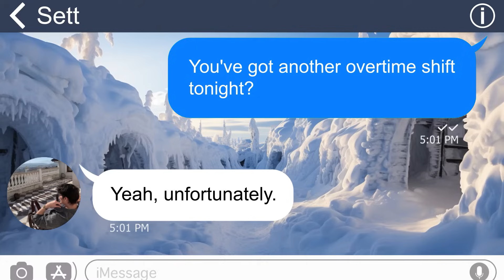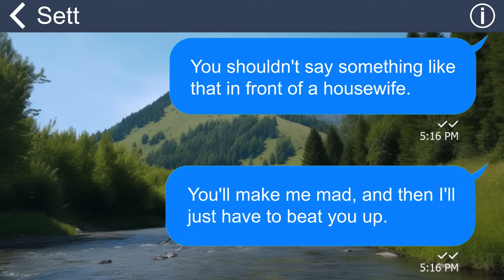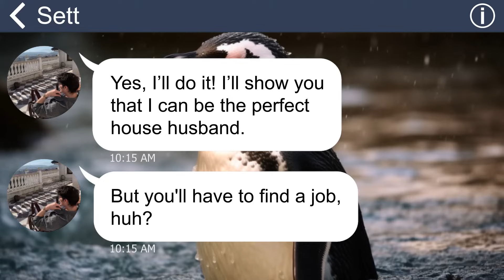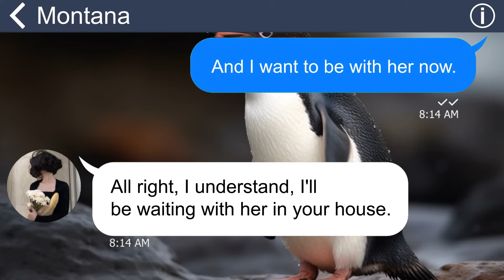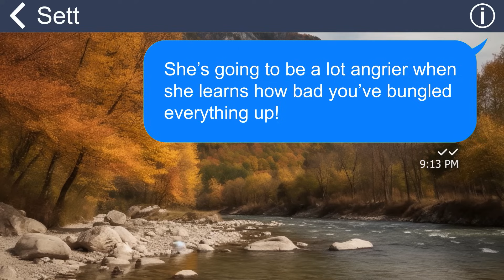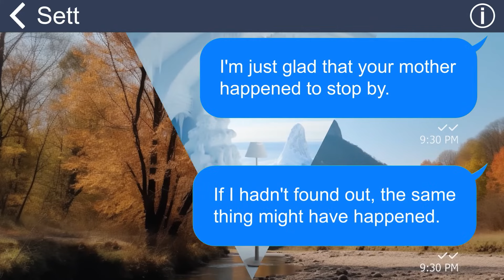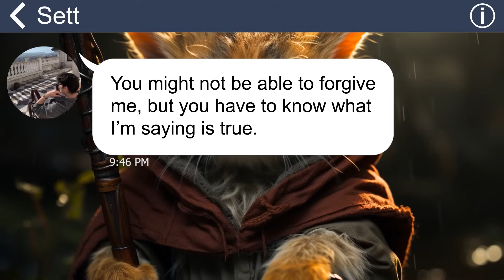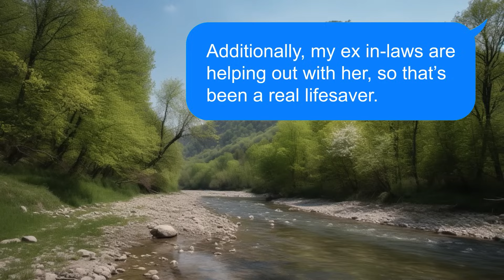[Apple] Selfish Hubby wants to stay at home and makes me work. [I daydream to be a househusband!]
My stupid husband wants to be a stay-at-home Dad and makes me work my ass off. Well, things are not easy like that!!!